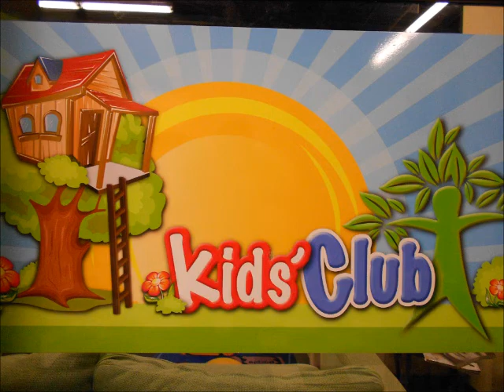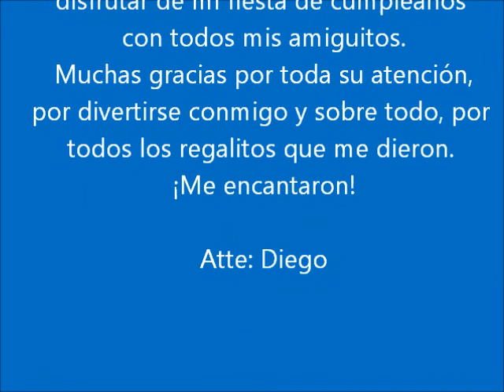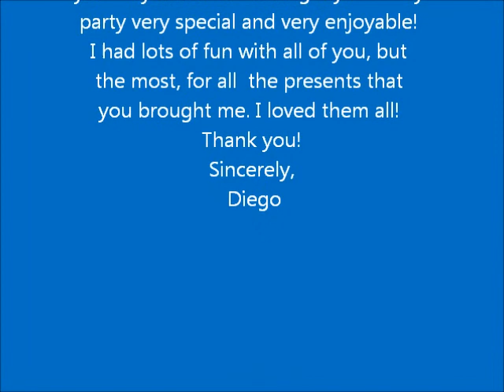Cumpleaños de Diego Eumir #5 /// Diego Eumir's birthday party #5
Celebración del cumpleaños de Diego #5
Diego's birthday party celebration #5